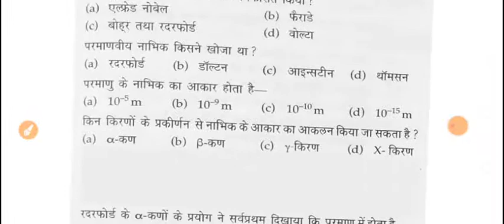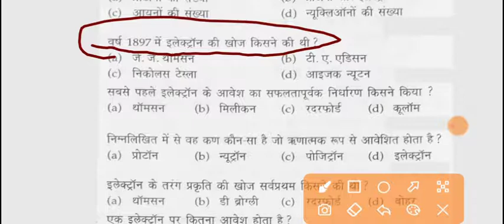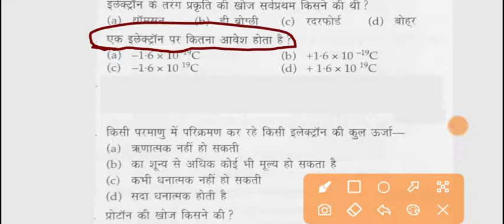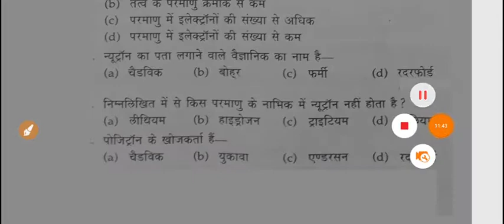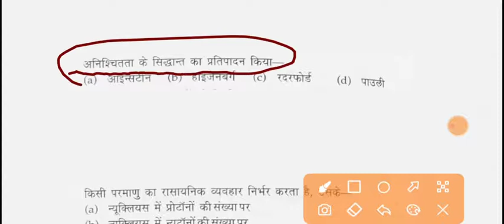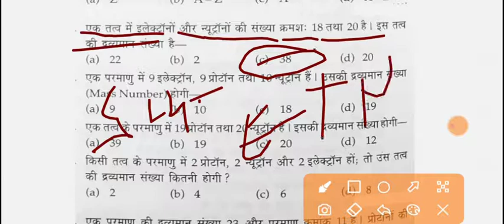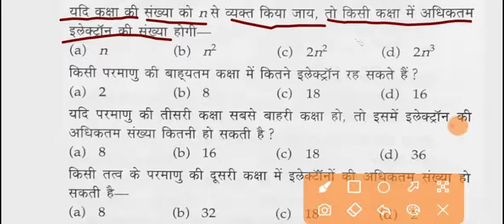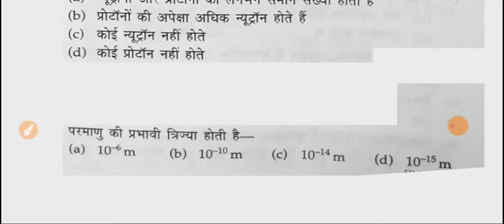Set-8, Bihar Police Fireman, SSC GD, MTS, NTPC, Group-D, UPSI, Science(विज्ञान), By Exam Player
bihar Police fireman improtant science question

improtant science question for Bihar Police fireman

SSC GD, MTS, NTPC, Group-D, science question